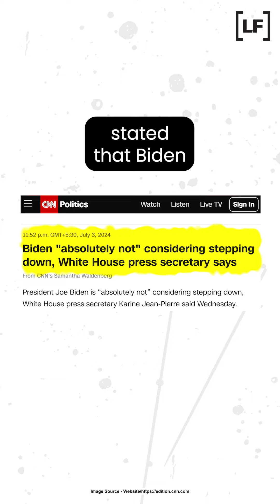Old video of U.S. President Biden shared to claim he 'may resign due to medical reasons'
A 2020 CNN interview has been shared with the false claim that JoeBiden may resign from his post as U.S. President due to medical reasons. Fact-check and voiceover by Vanita Ganesh.

Received a post that you want to fact-check? We're here to help. Send your queries to our Whatsapp tipline numbers and we'll fact-check it for you.